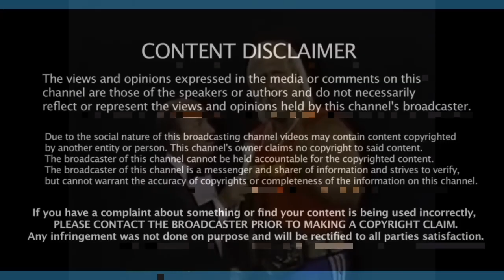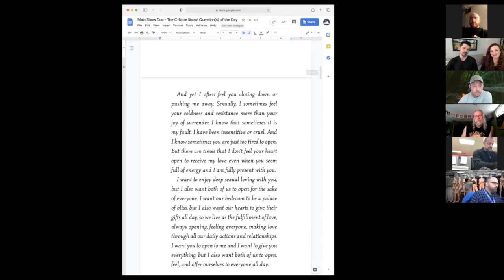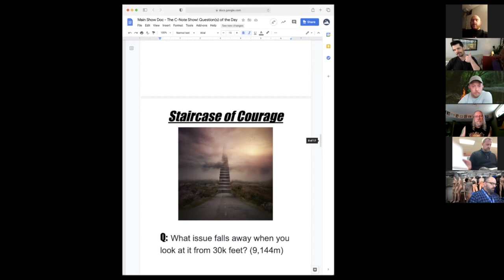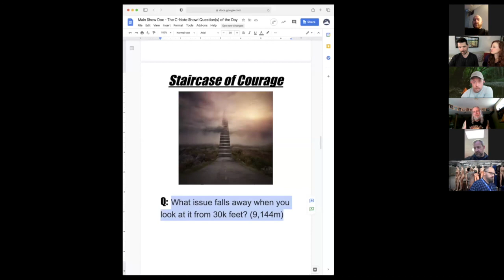She wants you to lead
It takes pressure and heat to forage steel.

What do you do everyday, week, month to move towards your goal?
To gain confidence and ninja level relationship skills?
To forage YOUR steel?

Lead in your own life and lead her in relationship.

Join us every day or any day Monday-Friday at 11am Mountain Time on our FREE call-in show!

FREE BOOK CHAPTER:
8 Pieces of a Woman's Relationship Pie: